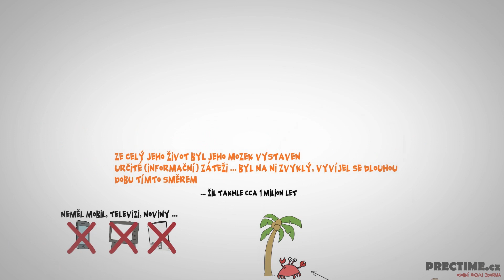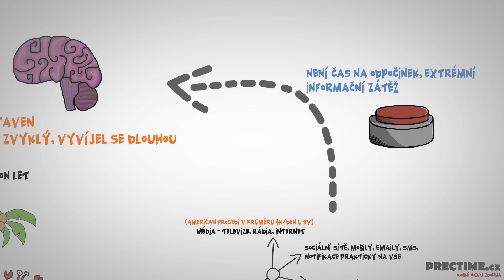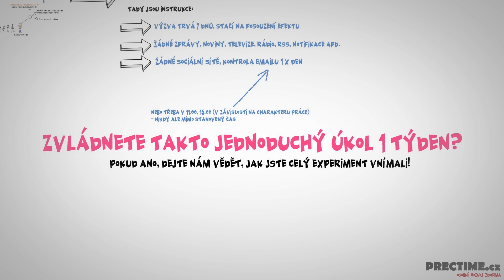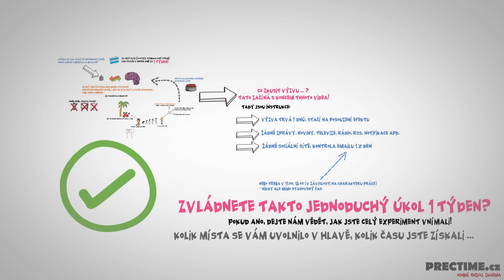Výzva 1 - Zvládnete ji po dobu 7 dnů?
Metalearning najdete implementovaný i ve všech našich projektech:

- Online kurz Investice & Pasivní příjem